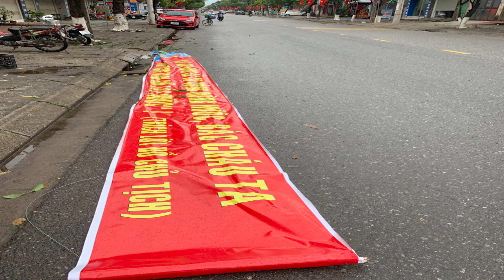TP SÔNG CÔNG: MƯA DÔNG GÂY THIỆT HẠI TẠI MỘT SỐ ĐIỂM